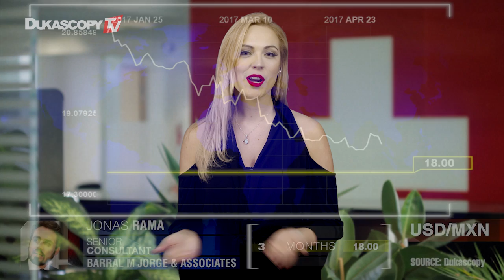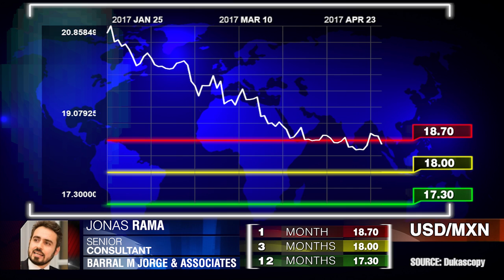Peso: Wachstumspotenzial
Beamte des Weißen Hauses haben mehrmals wiederholt, dass sowohl Mexiko als auch die USA von einer Nafta-Neuverhandlung profitieren werden. Wird der Peso seinen Aufwärtstrend beibehalten? Jonas Rama, Barral M Jorge & Associates.